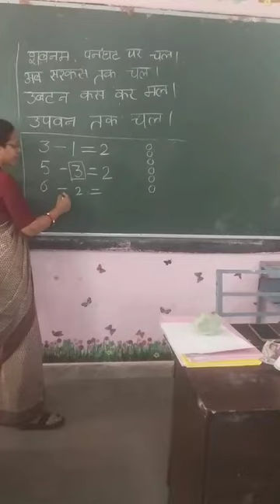Activity Arera convent boarding school Bhopal MP(3)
Activity Arera convent boarding school Bhopal MP